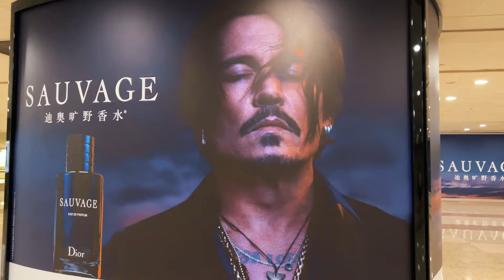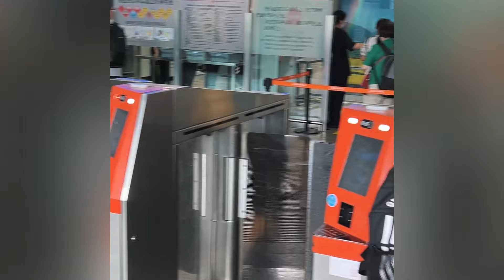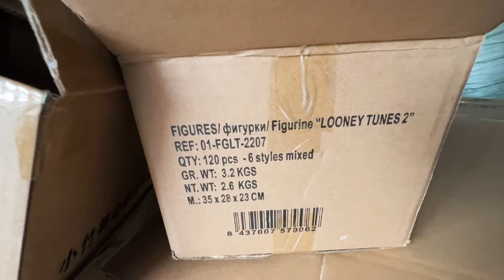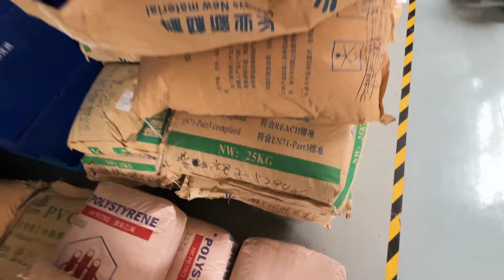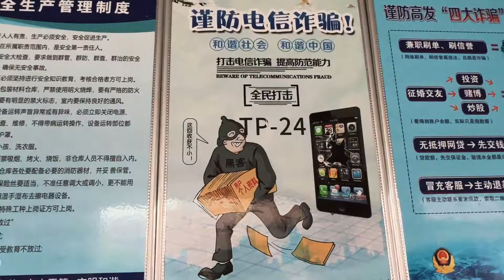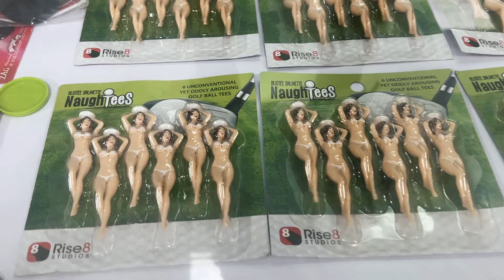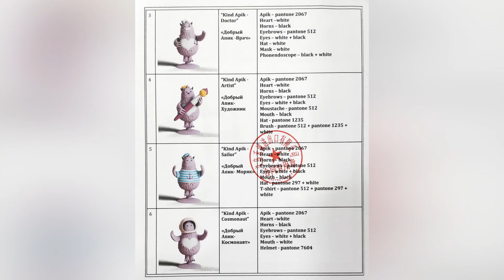Где произвести сувениры и игрушки в своем дизайне? Поездка на фабрику в Иу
Где произвести сувениры и игрушки в своем дизайне? Поездка на фабрику в город-рынок Иу

Для заказа сувениров и игрушек в Китае по вашему дизайну пишите в Телеграм

Также смотрите видео